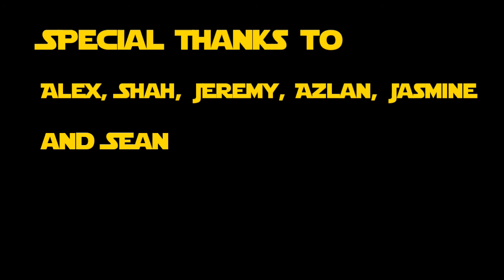SWAMNAtion - Podcast 3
Yes, it's late, and we REALLY want to apologise for the terrible audio quality.

It's a special episode as we chill out with our buddies from the Lightsaber League of Malaysia and talk lightsabers!

Co-hosted by Sanjiv & Rafie

Thanks to : Sean, Alex, Jeremy, Shah Farmi, Azlan and Jasmine.

All music is the trademark of Lucasfilm.